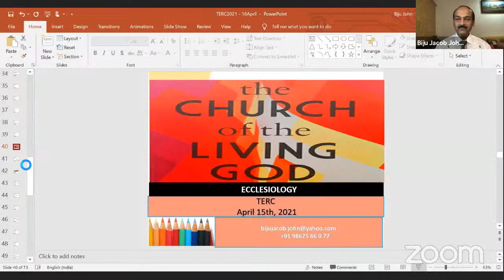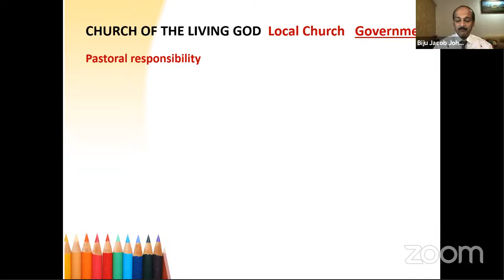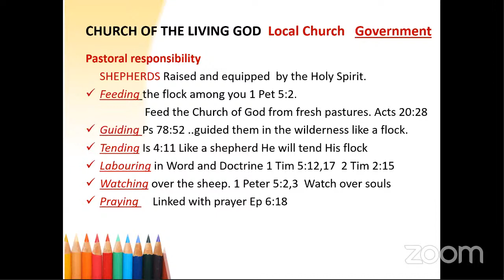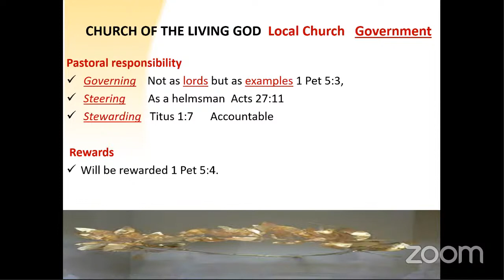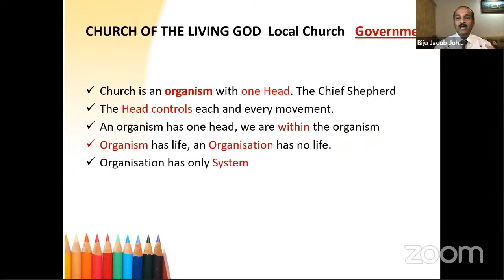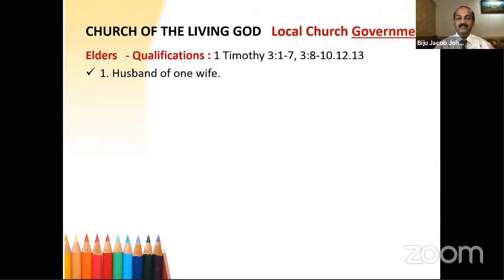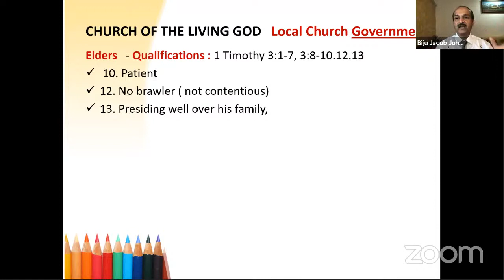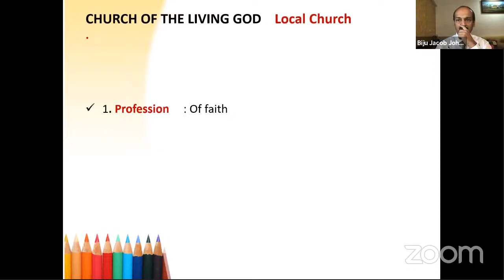The Local Church: Government 02 - Bro. Biju John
Bro. Biju continues on The Local Church and its governance. In this session He explains about the Pastoral Responsibility.

Remember its the same notes for Entire Ecclesiology.

We are glad to have you here and praise God for your interest and commitment to hear, study and apply the Word of God. May God bless you!